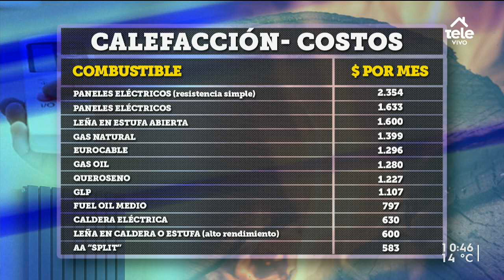¿Cuáles son los sistemas de calefacción más eficientes?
Con el invierno a la vuelta de la esquina, el ingeniero Ernesto Ellenter explicó qué formas de calentarnos son las más baratas y efectivas.